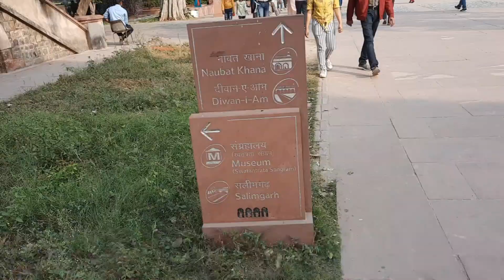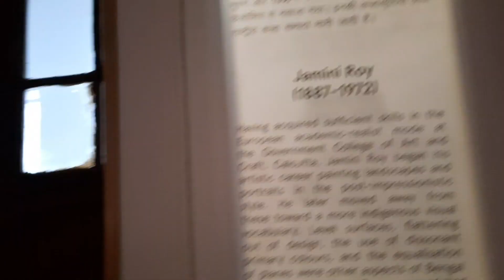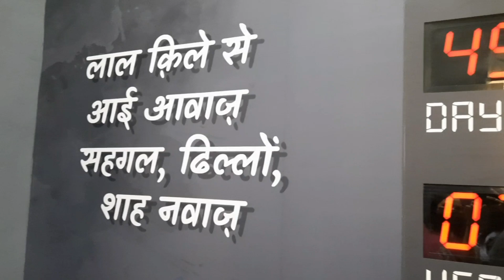Lal Quila vlog ✌❤ (ghising sister's)